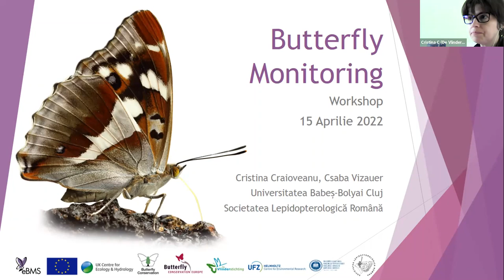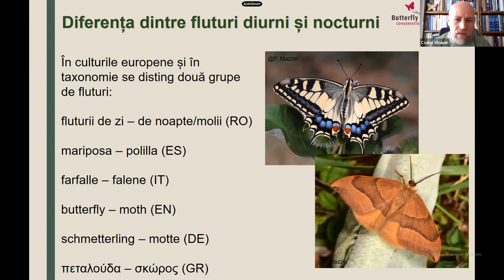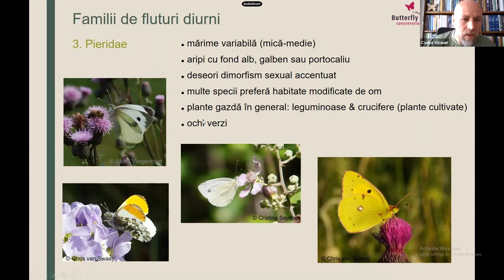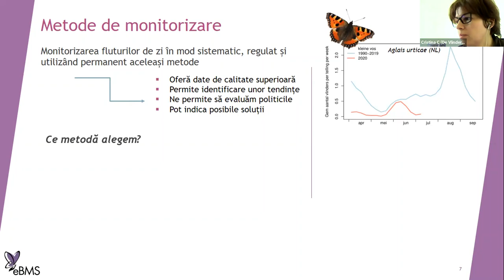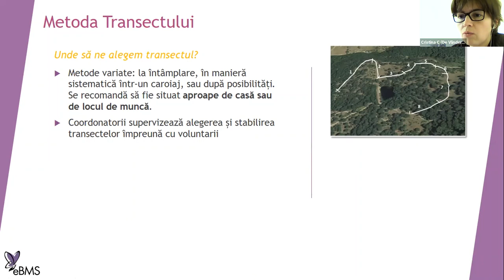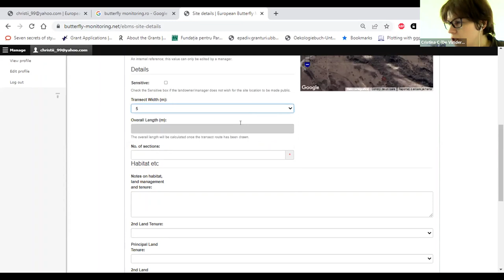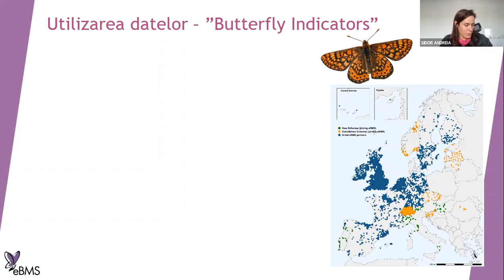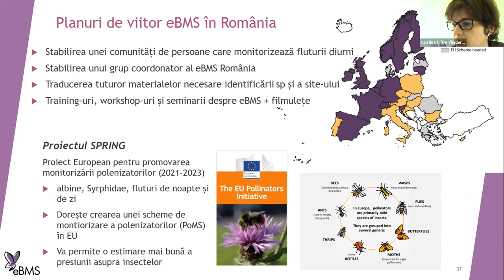Romania BMS workshop 15April 2022 (in Romanian)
The 15th of April 2022 the first Romania BMS workshop was held online for presenting and promoting the Butterfly Monitoring Scheme in Romania. Several presentations were done by Cristina Craioveanu and Csaba Vizauer.